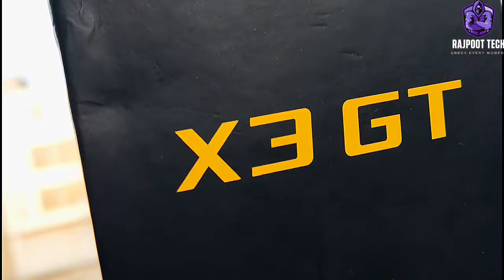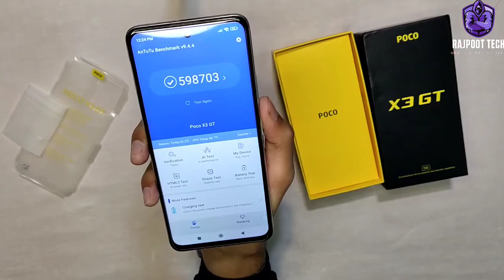Poco X3 GT in 2022 | Full Gaming Review DM 1100 😈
Hi Guys in this video.. I made video on poco x3 gt and discussed full review in detail so , if you are new There please like share and also subscribe for more videos...❤️

Poco x3 gt
Poco x3 gt review in 2022
Poco x3 gt gaming review
Poco x3 pro
Poco x3 gt in 2022